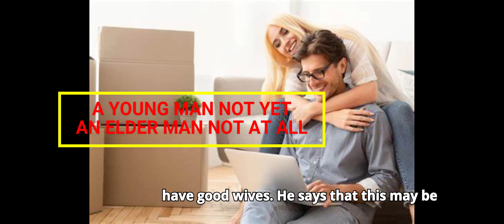Of Marriage and Single life by Francis Bacon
FRANCIS BACON's essays are filled with philosophical treatises, amusement, entertain and are very interesting in nature with humanity point of view. It neither preaches nor commands but suggest and his suggestion are of such important that a single line may be crystallization of many books. Hence, his essay gives one epic in a paragraph. His essays are “a serious treatise on man”.